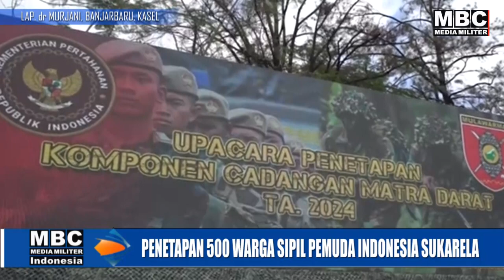Ratusan Pemuda Dilatih Militer dan Ditetapkan Jadi Anggota Komando Cadangan Matra Darat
@MBC MEDIA MILITER - Penetapan 500 warga sipil pemuda Indonesia dengan sukarela setia menjadi anggota Komponen Cadangan Matra Darat, penetapan Komcad gelombang pertama tahun anggaran 2024, melalui prosesi upacara dipimpin oleh Inspektur Upacara Wakil Kepala Staf Angkatan Darat, Letjen TNI Tandyo Budi Revita, berlangsung di Lapangan dr Murjani, Banjarbaru, Kalimantan Selatan, pada hari Rabu, 11 September 2024.